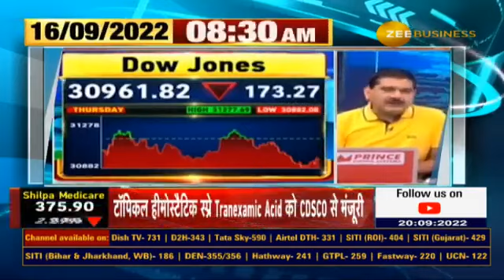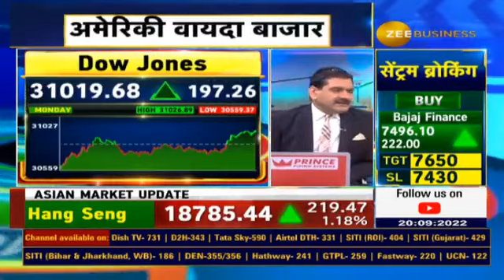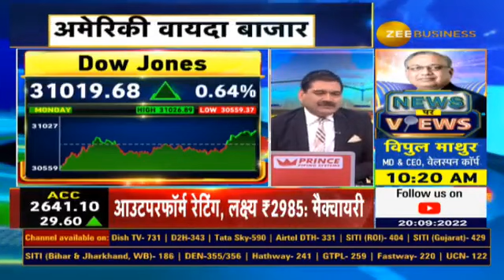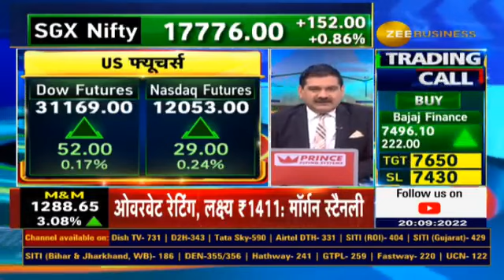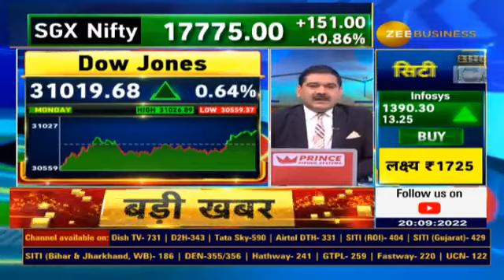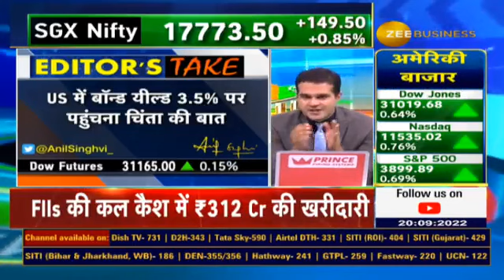How much interest rates are likely to increase in America? US Fed meeting starts today.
आज से 2 दिनों की US फेड बैठक शुरू...

America में कितनी ब्याज दरें बढ़ने की संभावना?⚡️

📉BondYield में उछाल से बाजार में कितनी चिंता?

AnilSinghvi